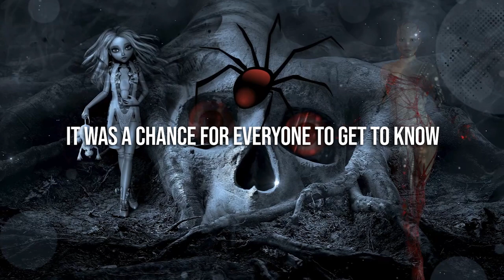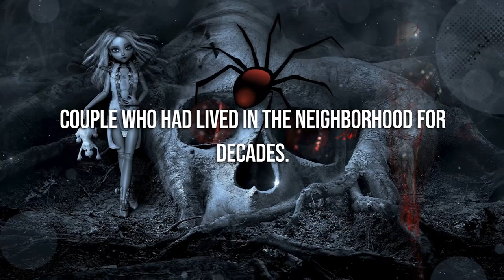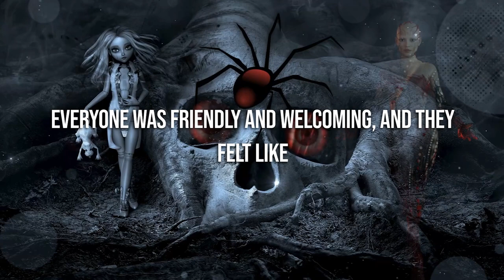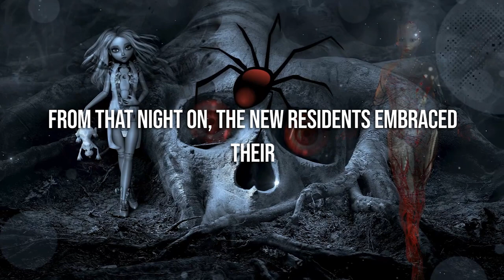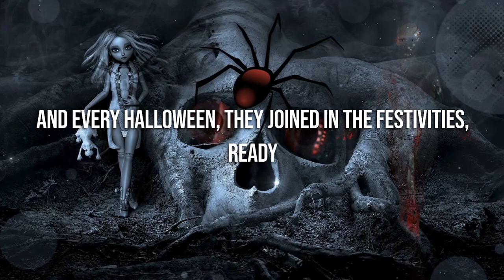Their New Neighbors Are Vampires🧛🏿‍♀️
Are you a fan of vampires? If you are then you are in the right place to hear some stories and learn some facts about vampires you didn't know. Watch the video to find out and most important - Enjoy!💖

🌟Note🌟
Welcome to my story-telling channel on YouTube! My name is Quick Quirky Tales, and I'm a storyteller who is passionate about taking you on incredible journeys through the power of storytelling.

On my channel, you'll find a collection of stories ranging from adventure, mystery, fantasy, and everything in between. I aim to entertain and inspire my audience with captivating tales that ignite the imagination and transport you to other worlds.

As a storyteller, I bring my stories to life through my voice, tone, and pacing, captivating your attention and creating a deep connection between you and the stories. I believe that great storytelling is an art, and I'm committed to providing you with the very best.

Whether you're seeking an escape from everyday life or simply enjoy being entertained, my channel has something for everyone. I have a well-curated selection of stories that are suitable for all ages and interests, so you're guaranteed to find something you'll love.

So, sit back, relax, and let me take you on a journey through my stories. Thank you for visiting my channel, and I can't wait to share my stories with you!